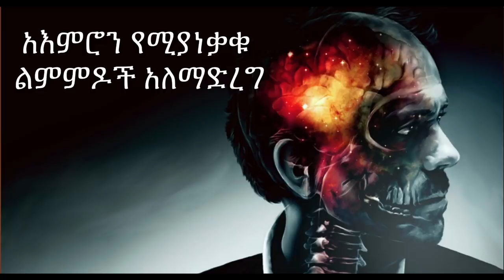Ethiopia: አእምሮን ለጉዳት የሚዳርጉ አደገኛ ድርጊቶች ፡፡